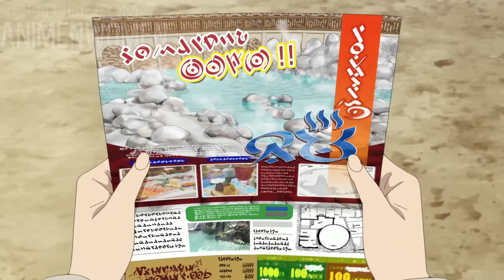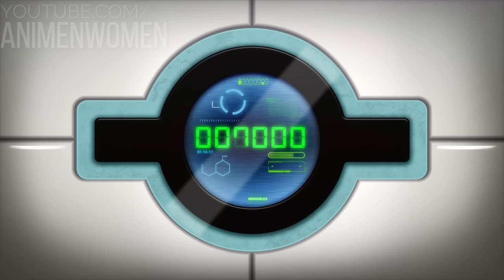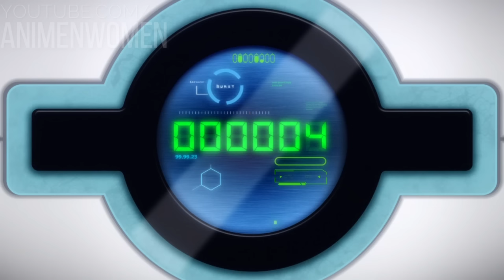⚡ ES EL HÉROE MÁS PODEROSO DEL MUNDO, PERO SOLO QUIERE UNA VIDA NORMAL! | EIYUU KYOUSHITSU | RESUMEN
💥 Anime donde el prota es el mas fuerte, pero pierde sus poderes y ahora quiere vivir una vida normal

💥 resumen de anime: EIYUU KYOUSHITSU
00:00 Saludos
00:05 eiyuu kyoushitsu temporada 1
01:07:03  eiyuu kyoushitsu temporada 2?